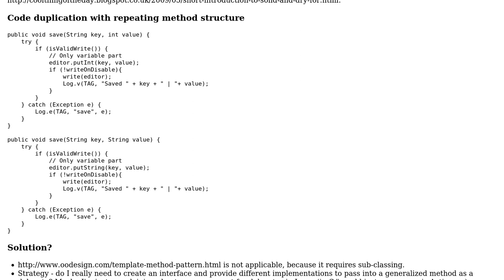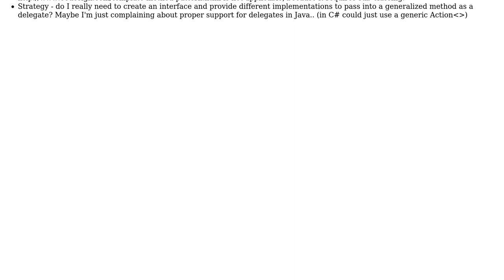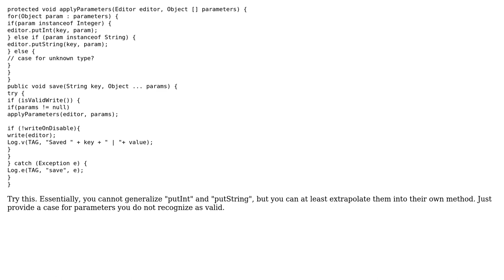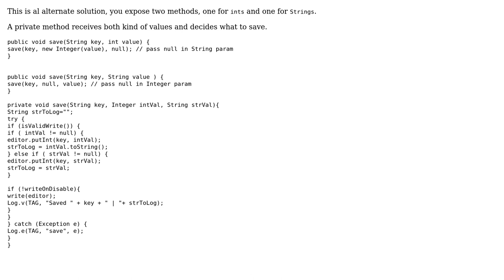Software Engineering: Template method within one class without subclasses or inheritance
With thanks & praise to God, and with thanks to the many people who have made this project possible! | Content (except music & images) licensed under CC BY-SA | Music | Images & others | With thanks to user Tulains Cordova user Neil user Cel and the Stack Exchange Network Trademarks are property of their respective owners. You are responsible for your own actions.